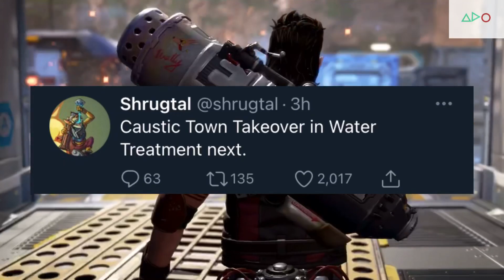Caustic’s secret lore audio + Apex Legends nintendo switch release date